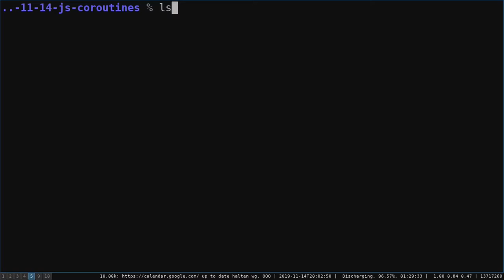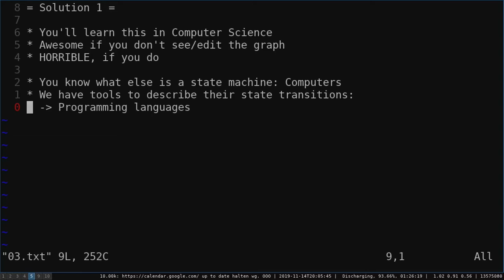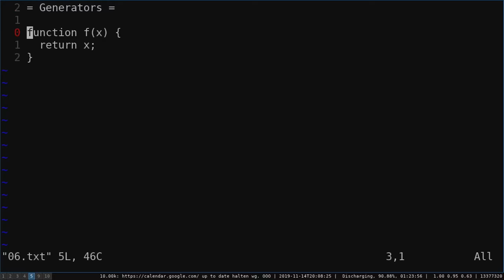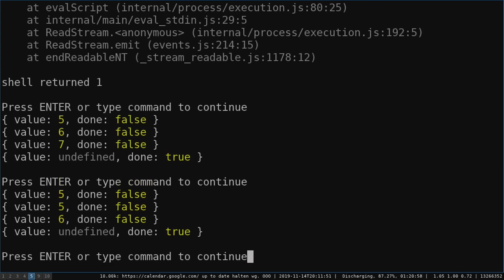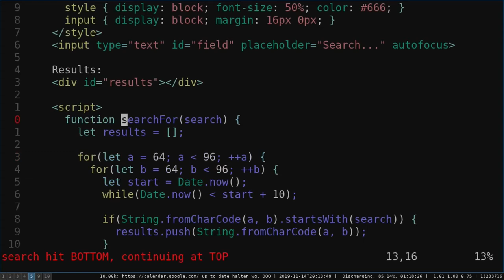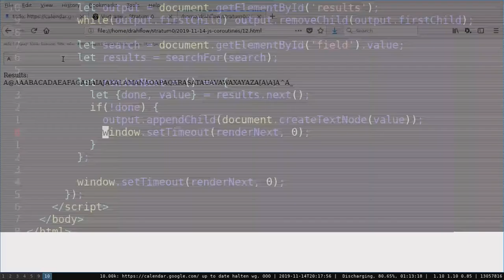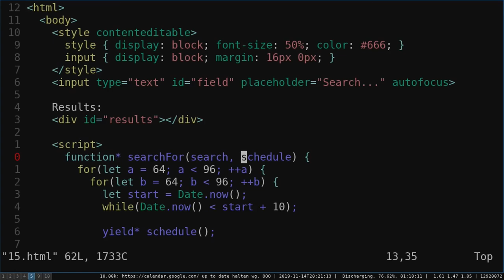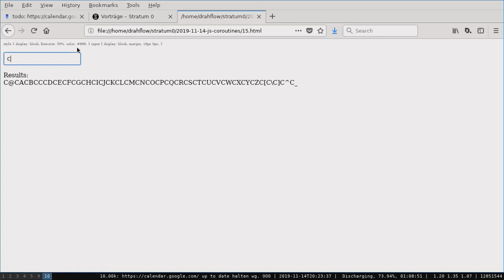Talk: Coroutines in JavaScript (Drahflow)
Talk von Drahflow am 14. November 2019

04:58 Der erwähnte vorherige Vortrag